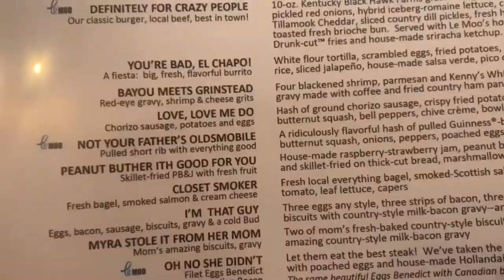A DAY IN MY LIFE VLOG | Brunch, Nails & Driving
Hey girl heyyy!

Today was a girl's day so we went out for brunch, got our nails done, and I practiced driving a little bit.